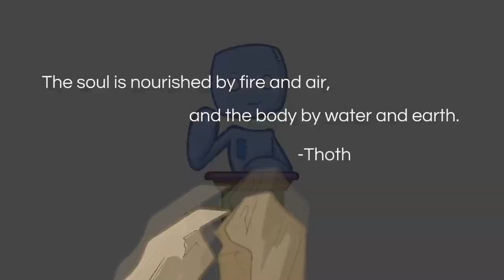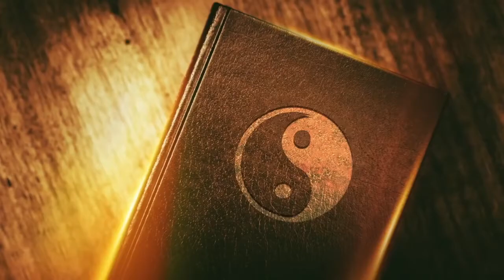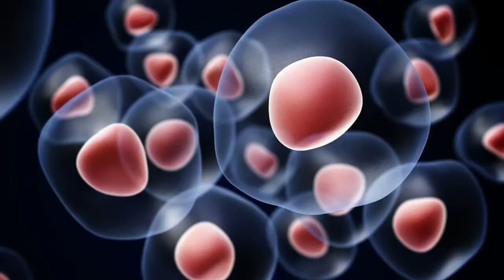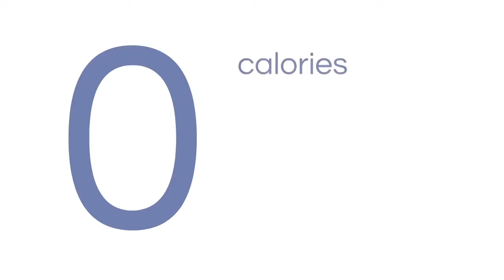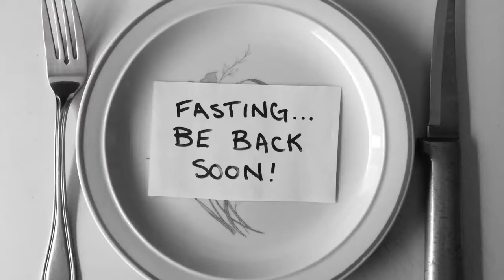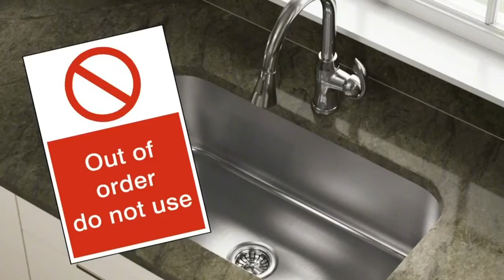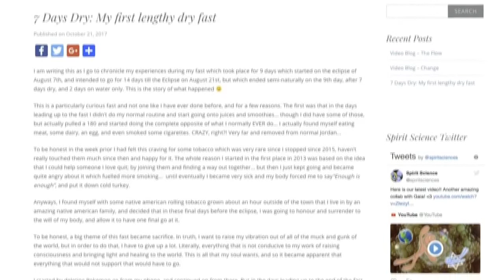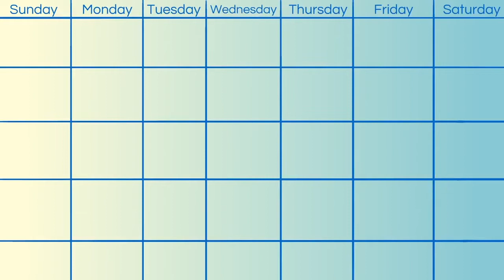The BENEFITS of FASTING [Intermittent Fasting]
weight crushers  weight loss fitness health diet